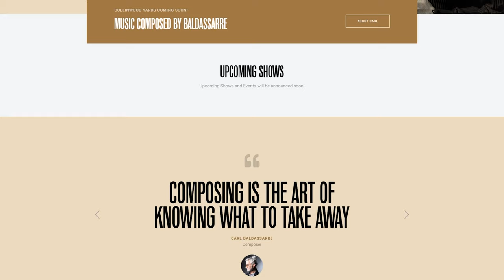Top 4 Guitar Riffs by The Guess Who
In this episode of Classic Rock Riff Review, we look north to Canada and find the great band, The Guess Who! This band wrote some very memorable songs in the late 60’s and early 70’s. The writing, playing, and singing were terrific, and they had riffs and hooks for days. I picked out just a few of my favorites for this episode. I hope this episode brings back some great memories!

0:00 Intro
0:24 Riff #4
1:08 Riff #3
2:22 Riff #2
4:10 Riff #1
5:22 Outro